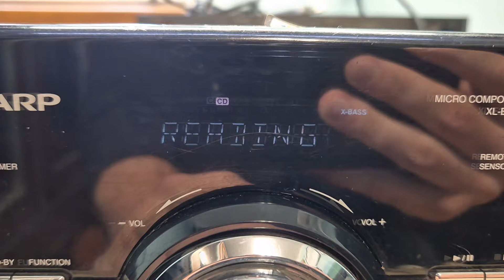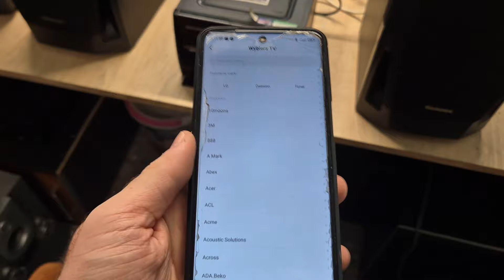Test i naprawa CD w SHARP micro audio - mikrowieża od Ziziego - napęd CD regulacja, test USB, Jack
Siema!
Dzisiaj znowu elektroniczny odcinek warsztatowy - mikrowieża SHARP XL-E25H od Ziziego, prawdopodobnie ze śmietnika. Testujemy ogólną sprawność, jakość i czyścimy z kurzu. Działa wejście AUX, czyta pendrive USB. Dwa wyjścia głośnikowe (stereo) i wyjście słuchawkowe. Niestety, wzmacniacz jest bez pilota i kolumn. Kolumny testowe na warsztacie posiadam. Akurat podstawowe funkcje udało się uruchomić bez pilota. Napęd CD miał problem z odczytem płyt, ale udało mi się naprawić przez regulację potencjometrem, najprawdopodobniej od prądu lasera. Robimy odsłuch i skomentuje ogólnie moje wrażenia. Zapraszam do oglądania!

EDIT: Sharp podaje w instrukcji: Moc wyjściowa:
RMS: 20 W (10 W + 10 W) (10% T.H.D.)
RMS: 14 W (7 W + 7 W) (1% T.H.D.)
THD oznacza całkowite zniekształcenia harmoniczne. Nawet "zwykłe" wzmacniacze mają raczej poniżej 1% THD. Tutaj taka wartość jest dla max. 7W - czyli tak jak mówiłem, brzmi względnie OK przy cichym graniu. Dla mniej więcej 2/3 mocy i więcej brzmi coraz gorzej - no i instrukcja podaje, że dla 10W na kanał mamy 10% THD. To strasznie średnio xD. Nie gra on ładnie, ale troszeczkę mocy ma. Z poboru 35W z sieci oszacowałem, że może mieć tak właśnie około 2x10W. To mało, ale lepsze to niż pojedyncze waty xD

2024